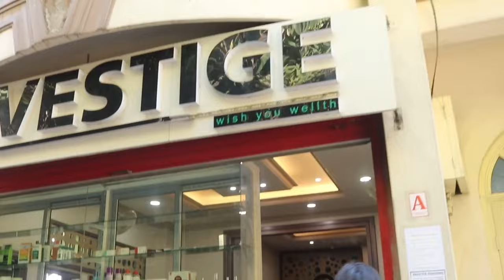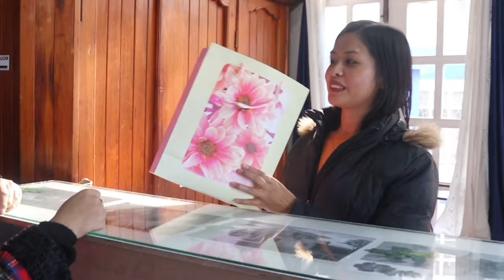R.Lalrampari Christmas vlog.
Official channel ah hian ka activities ka rawn dah thin ang.